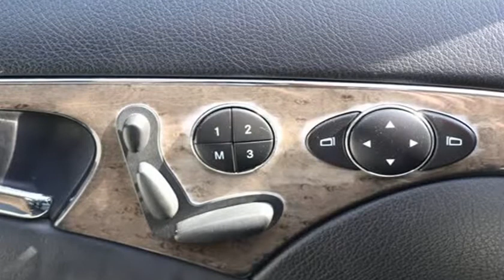2008 Mercedes-Benz E-Class E63 AMG 4dr Sedan (Portland, Oregon)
BCR Automotive Inc
12649 SE Division St
Portland